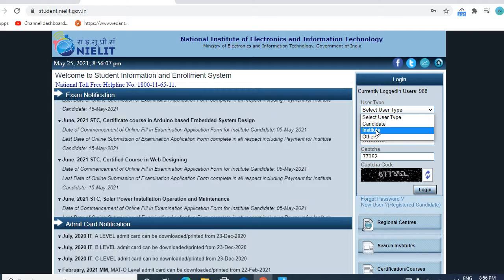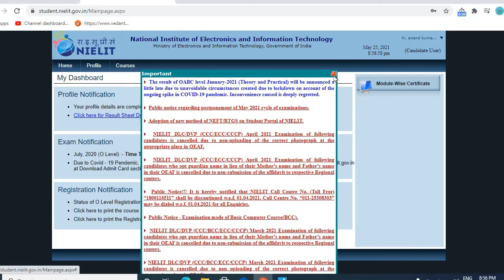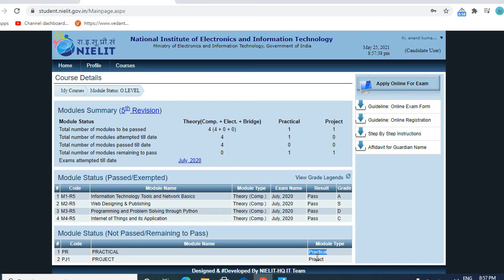O LEVEL RESULT OUT | O A B LEVEL RESULT AA GAYA | JULY 2020 O LEVEL RESULT OUT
go on computer category

OUR PLAYLIST FOR ALL TYPE OF EXAMINATIONS..

1-UPSSSC MANDI PARISHAD
2-UPSSSC UP LEKHPAL
3-LUCENT COMPUTER
and more..

if you want to purchase lucent book
Link for lucent books.